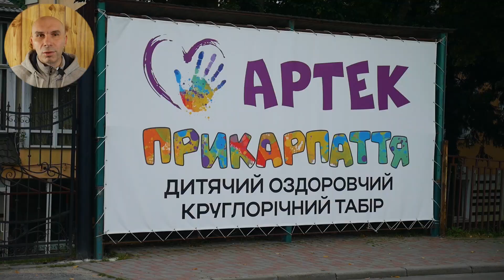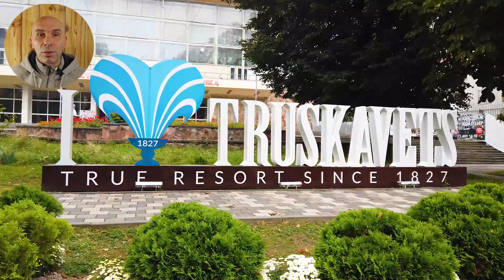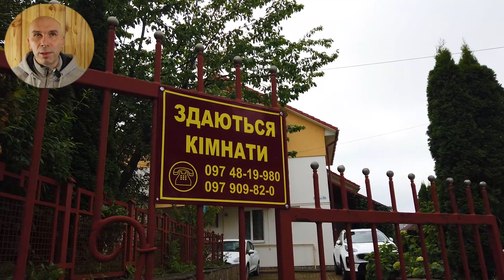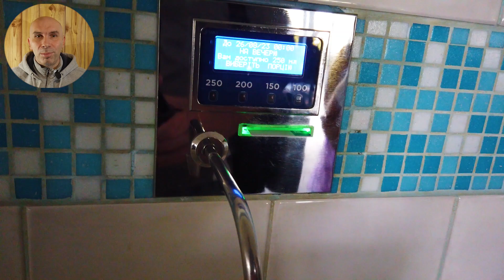How the Ukrainian rest during the War. Truskavets. Western Ukraine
Hello, everyone, and welcome! In this video, I am talking about the vacation I had in August.
Payoneer:
Bank name:

Bank address:
100 North Tryon Street Charlotte, North Carolina 28202, USA

Routing (ABA):
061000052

Account number:
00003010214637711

Account type:
CHECKING

Beneficiary name:
Oleksandr Huzenko